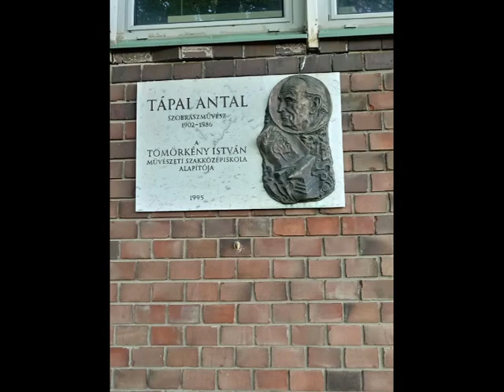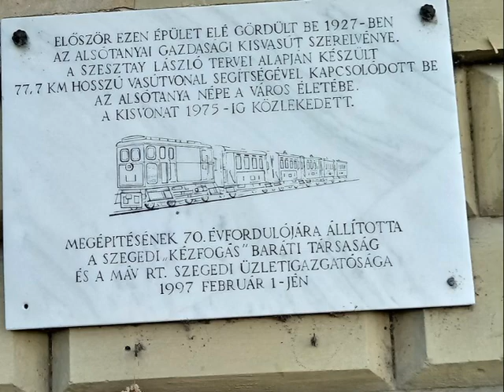Szeged, Korányi fasor.(2019.07.16.)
1.kép : Belvárosi híd

A szegedi Belvárosi híd Újszegedet köti össze a Tisza túlpartján fekvő városrészekkel. Minden év májusában itt tartják Szeged Napja alkalmából a hídi vásárt, mely több tízezer látogatót vonz a városba.A várost elpusztító árvíz után Szeged teljes újjáépítésének fontos része volt,1883. szeptember 16. átadták a hidat.1944. szeptember 3-án légitámadás miatt részben megsemmisült, majd október 9-én az oroszok elől visszavonuló német csapatok a hidat felrobbantották.

A roncseltávolítás 1946 tavaszán kezdődött, az új híd építése 1947 tavaszán. Az acélszerkezet gyártását a Győri Wagongyár, a Ganz-gyár, és több kisebb műhely végezte. A hidat a MÁVAG szerelte össze. 1948-ban átadták a forgalomnak.
2.kép: Segesdi György és Kun Imre (kivitelező, közreműködő), Árvízi emlékmű c. alkotása.
Avatás : A szegedi árvíz (1879. március 12-i) 100. évfordulóján avatták fel a Tisza partján az emlékművet. Az emlékmű előtt fekete oszlopok vannak:„A fekete emlékoszlopokon városok címerei láthatóak, Szegedét és még hat másik európai nagyvárosét. Azon nagyvárosok címerét, amelyek a katasztrófa után a legtöbb segítséget nyújtották, hogy Szeged újjáépülhessen. Külön emlékoszlopot állítottak Róma, Brüsszel, Berlin, Párizs, London és Bécs jó szándékú polgárai tiszteletére”.
3.kép:Lapis András, Kalap alatt c. szobra. Avatás 1992. március 21.
4.kép:Szomor László, Életmentő c. alkotása. Avatás 1960. november 6. Korábban a Kossuth Lajos sugárút 42. szám alatt, a volt Kórház parkjában állt. Új helyén a Korányi fasoron, az I. és II. Belgyógyászati Klinika közötti Kőr-intenzív épülete előtt látható a Tisza-parti sétányon.A szakszerű áthelyezését, kisebb restaurálását Bánvölgyi László szobrász-restaurátor végezte. Áthelyezve: 2009. október 29.
5.kép:Kalmár Márton, A dicsőséges aranycsapat c. alkotása. Avatás 2003. december 13. A 6-3-as győzelemnek állít emléket az alkotás.
6.kép:Makrisz Agamemnon, Sellő c. alkotása. Avatás 1961 májusa. Borvendég Béla és Szabó Ferenc által tervezett, halványkék majolikával borított épület, a 'Sellőház' homlokzatára 1961 májusában helyezték el a vörösréz lemezből készült domborművet.

7.kép:Család-szobor
Lóránt Zsuzsa Munkácsy-díjas szobrász mészkő szoborcsoportja a kialakuló Tisza-parti sétány része, 3/4-es életnagyságú alkotás szerzője a rá jellemző lírai, ironikus, groteszk, kissé gunyoros stílusban faragta ki a szobrát.Felállítás 1992
8.kép:Tisza-parti lányok
A szegedi Tisza partján a Tömörkény István Gimnázium kollégiuma előtt látható a kétalakos, másfélszeres életnagyságú bronz szoborcsoport. Körbejárva, minden oldalról megcsodálható a kecses tartású, csavart testhelyzetű lányalakok látványa.
Elhelyezték 1984 decemberében.Tóth Valéria alkotása.
9.kép:Janikovszky Éva-mellszobor
Szegedi szülőházánál 2009-ben avattak emléktáblát a számos elismeréssel, köztük Kossuth és Móra-díjjal is kitüntetett Janikovszky Éva írónő emlékére, aki 2003-ban távozott az élők sorából. Szeged városa is büszke a számos népszerű gyermek- és ifjúsági könyv szerzőjére, így az önkormányzat azonnal igent mondott a szoborállítás kezdeményezésére. Janikovszky Éva mellszobrát a rendkívül termékeny írónőről elnevezett kollégium falán helyezték el, a Korányi Fasor 2. szám alatt. Az írónő bronz szobrát Zsemlye Ildikó Munkácsy-díjas szobrászművész készítette.
Felállítás 2010. október 14.
10.kép:Tápai Antal domborműves emléktábla
Farkas Pál szobrászművész 1995-ben mintázta meg Tápai Antal szobrászművész (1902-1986), a Tömörkény István Művészeti Szakközépiskola alapítójának bronz domborművét.Farkas Pál szobrászművész az iskola megalapításának első évében kezdte itt tanulmányait. Tápai Antalt mesterének tekinti.Felállítás 1995. június 25.
11.kép:Emléktáblát avattak születésének 75. évfordulóján Zoltánfy Istvánnak. Kiss Jenő szobrászművész alkotása annak az épületnek a falára került, hol a tragikusan fiatalon autóbalesetben elhunyt szegedi festőművész tanított.
12.kép:A kisvasút emléktáblája
A Szegedi Kisvasút (1949 előtt Szegedi Gazdasági Vasút) egy 760 milliméteres nyomtávú kisvasúti hálózat volt Szeged környékén, amely a várost kötötte össze a környező tanyavilággal. 1926-27-ben épült. Két vonala volt Szeged–Pusztamérges és Szeged–Ásotthalom–Halastelki iskola között. Itt működött közforgalomban az ország legelső dízel-elektromos mozdonya, itt működött az ország második (a kisvasutakon az első) fénysorompója, és születésétől a megszüntetéséig végig a legmodernebb műszaki megoldásokat használta. Megszüntetését az 1968-as közlekedéspolitikai koncepció mondta ki. 1975. augusztus 31-én szűnt meg.
13.kép: Tiszavirágzás szobra.Farkas Pál alkotása.Felállítás 1998. szeptember 3.
14-15.kép: Segesdi György alkotása, Juhász Gyuláról. Avatás: 1957. augusztus 20. (E két fényképet nem én készítettem.)